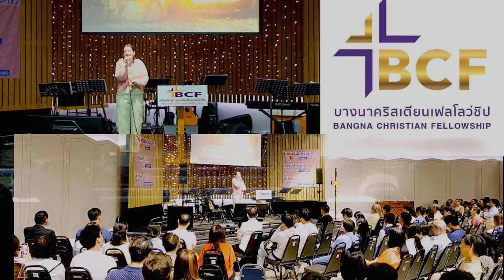NOT GUILTY - BY Mandisa Cover by Kylie Weber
Special Song by Kylie Weber